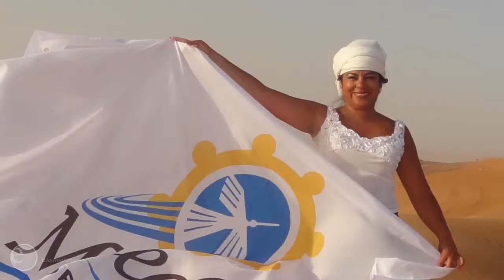Dubaï: engouement croissant pour cette destination vacance - EstriePlus.com - reportage corporatif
L'agence de voyages Mercedes a accueilli mercredi le directeur des ventes de Groupes Vacances, Patrick Corriveau, pour un souper conférence portant sur une destination populaire actuellement: Dubaï.